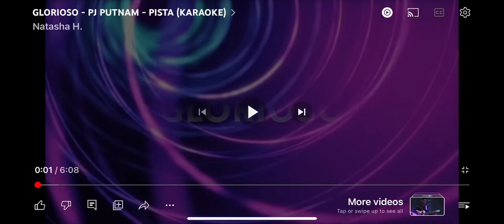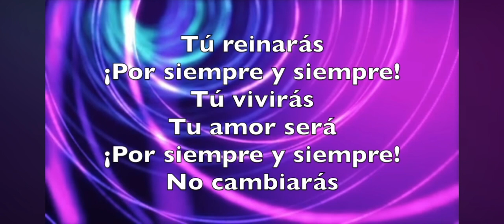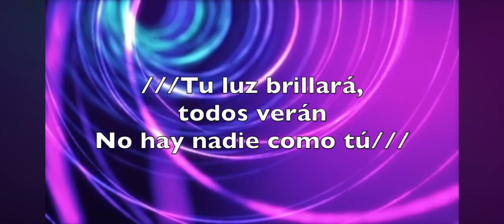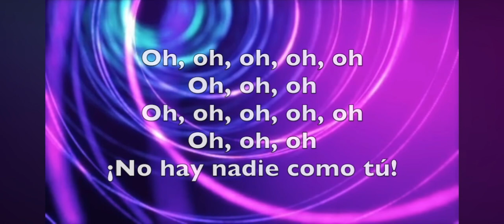Glorioso- Kate simon